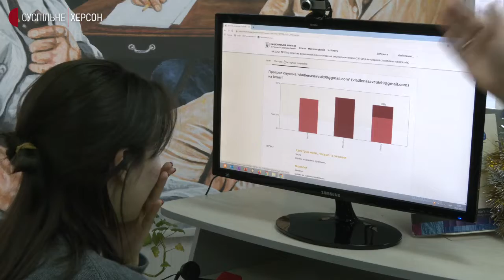Херсонці складали іспит з рівня володіння державною мовою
У Херсонській обласній бібліотеці імені Олеся Гончара сьогодні складали іспит з рівня володіння державною мовою. Взяти участь могли усі охочі, хто попередньо зареєструвався.